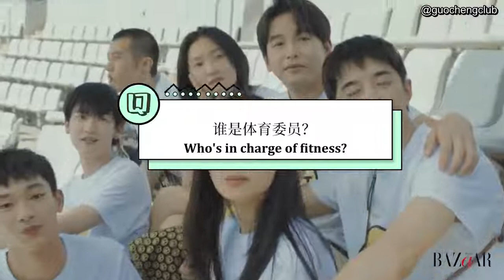[ENG SUB] 200608 Run For Young Cast -- Harper's Bazaar Interview